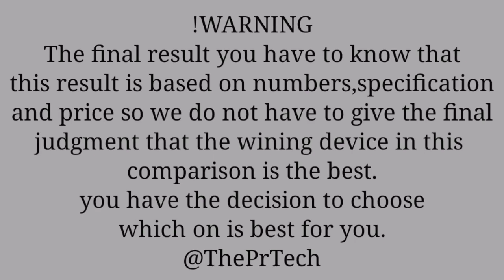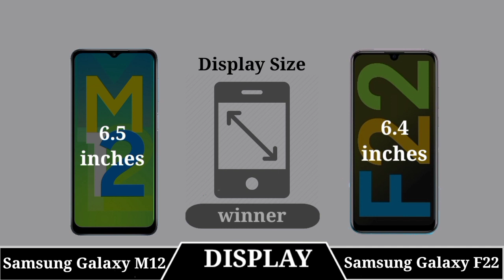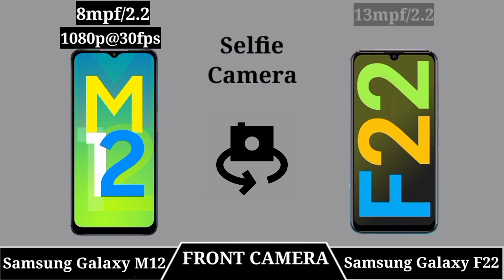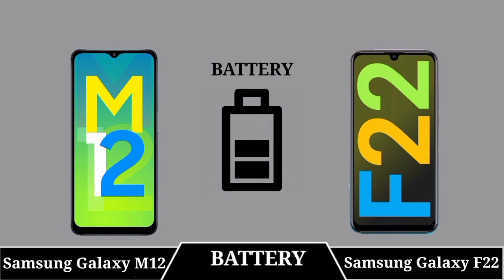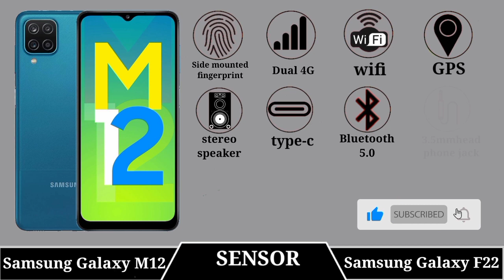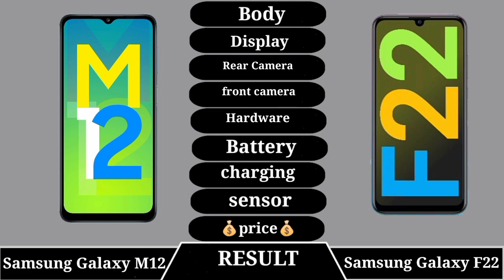Samsung Galaxy M12 Vs Samsung Galaxy F22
|| Full Comparison Of Samsung Galaxy M12 Vs Samsung Galaxy F22 || Samsung Galaxy M12 Vs Samsung Galaxy F22 review

In This Video We are Comparing Samsung Galaxy M12 Vs Samsung Galaxy F22 Which Is Best phone.